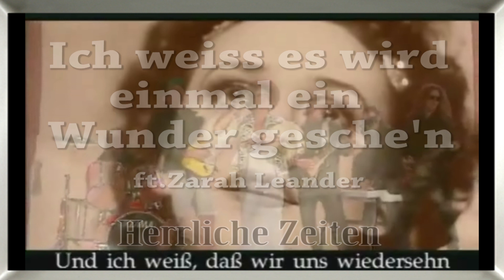Herrliche Zeiten - Ich weiss es wird einmal ein wunder gescheh'n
Herrliche Zeiten  ft Zarah Leander
 Ich weiss es wird einmal ein wunder gescheh'n
columbus